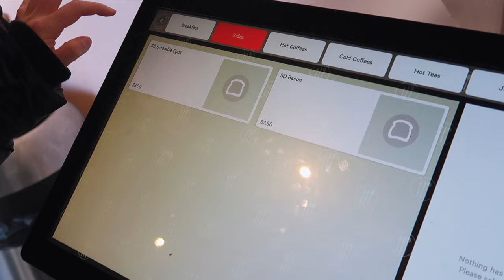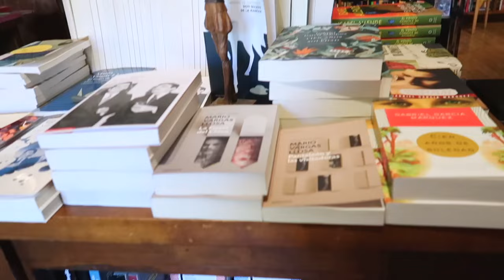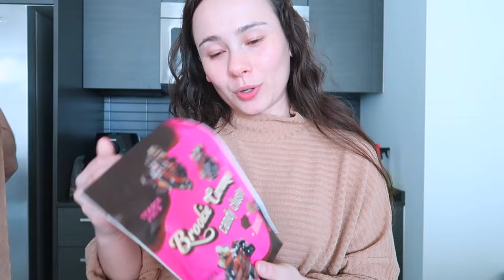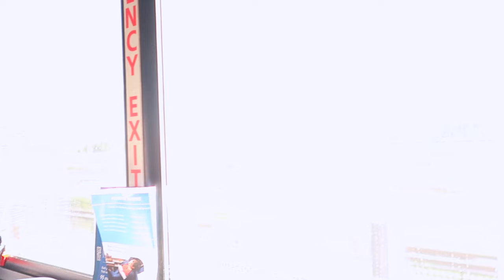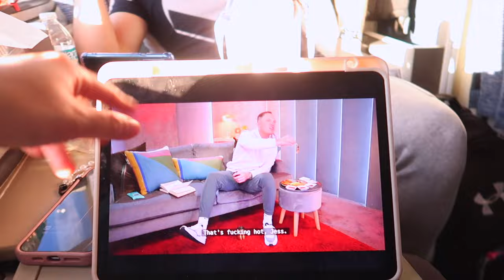LEAVING THE CITY FOR THE SUBURBS! MOVING FROM MIAMI TO MD, Last Day in Miami, Amtrack Auto Train,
Come move with me from MIA to MD!!

Kopari  "morgan15off" at checkout!